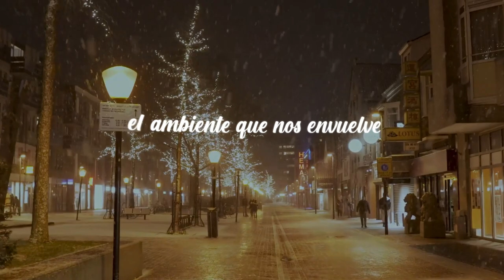All I want for Christmas is Gullón. ¡Felices fiestas y feliz año!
La emoción de los preparativos, cuando aún todo está por llegar, son instantes tan mágicos como las propias fiestas, disfrutemos juntos de cada momento.